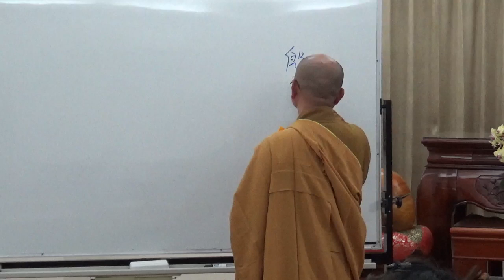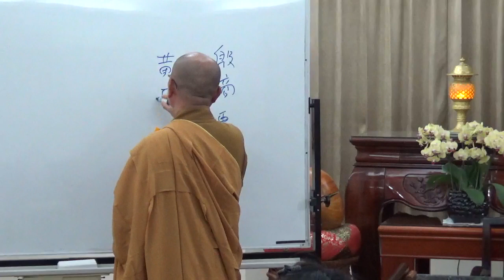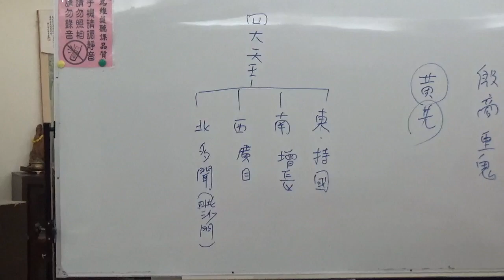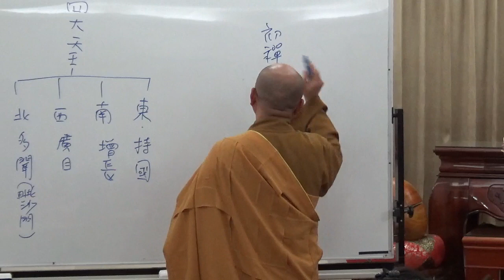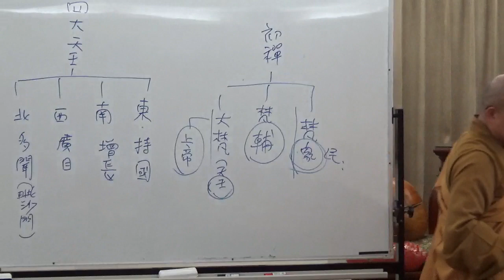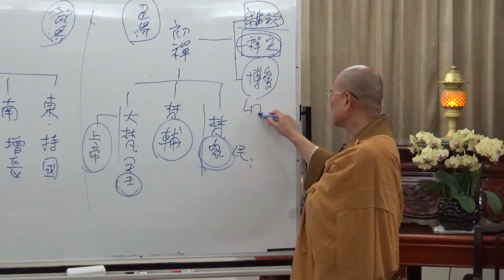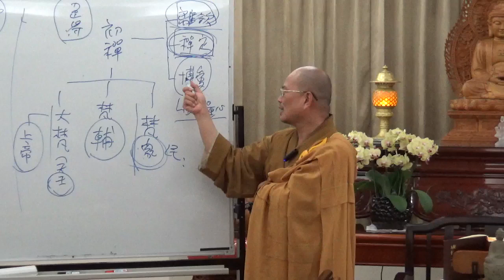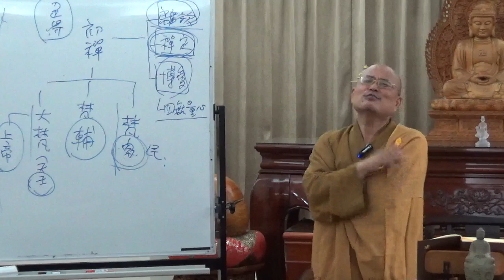成佛之道 005-1~ 如正法師